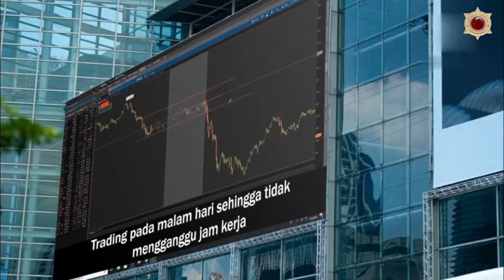Target Rp2,3 trillyun DAMRI Setelah bergabung dengan PPD#bus#po